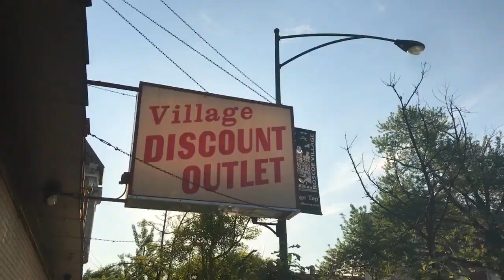UNTUCKED teaser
Join Tucker Brookshire and guy with a camera Matt Guralsky as they go shopping. Episode one premiering soon my dudes.